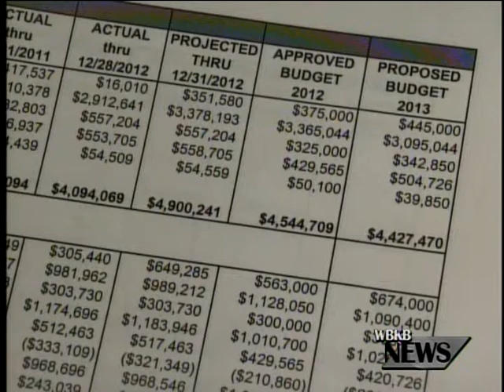Road Commission Amends Budget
The Alpena County Road Commission outlined the new 2013 budget and are expected to dip into their fund balance.